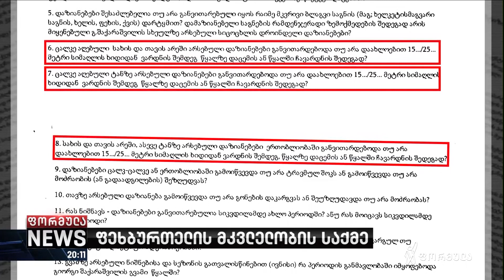გიორგი შაქარაშვილის მკვლელობის საქმის მასალების შესწავლას სახალხო დამცველი იწყებს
▪️ საქმეში უკვე ჩართულია სახელმწიფო ინსპექტორი, თუმცა ჯერჯერობით არ გამოკვეთილა ის ძალოვანები, ვინც დაკავებული არასრულწლოვანის ადვოკატის თქმით, მოზარდზე იძალადა. დღეს მომხდარიდან ფაქტობრივად ერთი თვის შემდეგ ჩაუტარდა არასრულწლოვანს ექსპერტიზა, რომელსაც მცხეთაში დაპირისპირებაში მისი მონაწილეობის საკითხი უნდა გამოევლინა.